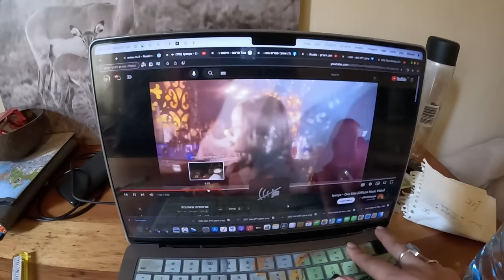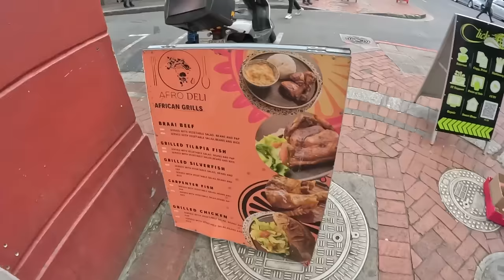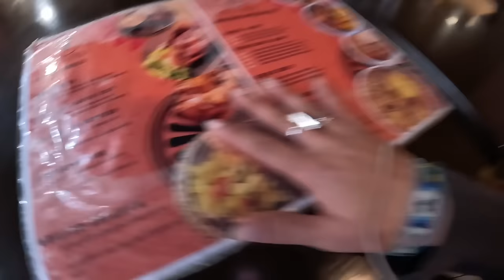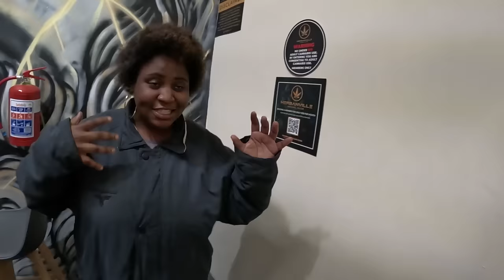Robbery 3 men and 1 woman - I didn't give up ! 🇿🇦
Link to Google Maps for the restaurant-

I travel all over the world and show you how to live a life of freedom and
 🥰 how a woman can manage anywhere